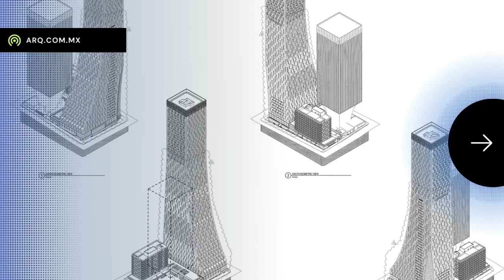Torre de 58 pisos sin núcleo de concreto ni varillas de refuerzo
Este edificio se convertirá en el más alto de Seattle y en uno de los primeros en emplear un nuevo sistema constructivo que no requiere de varillas de acero para reforzar el núcleo de concreto.